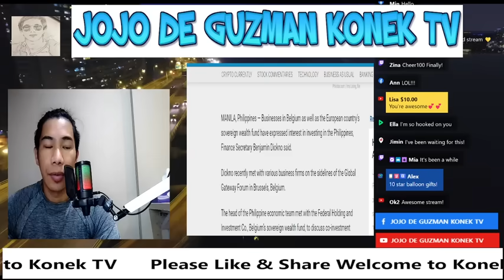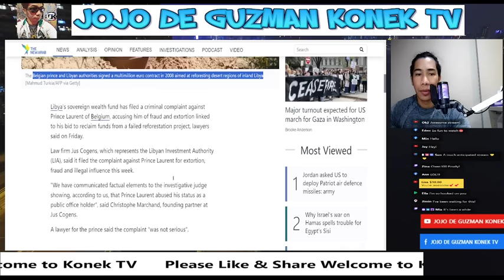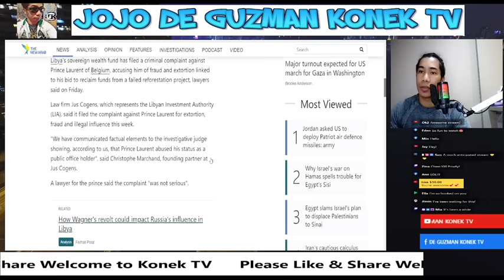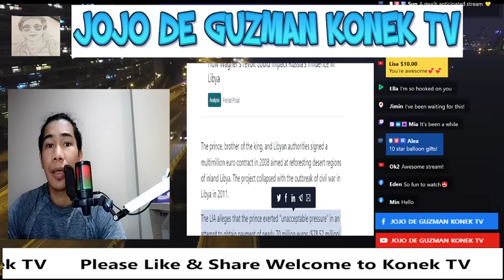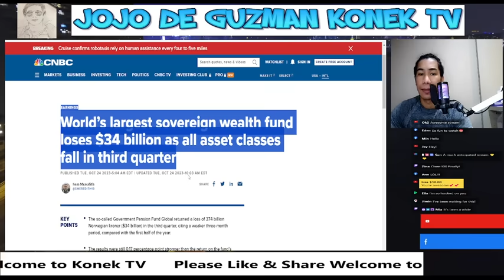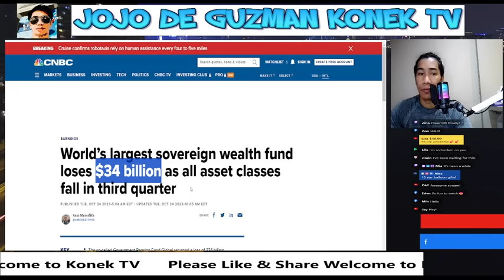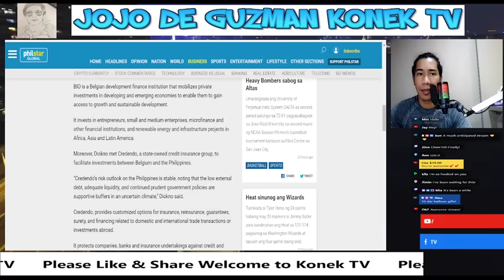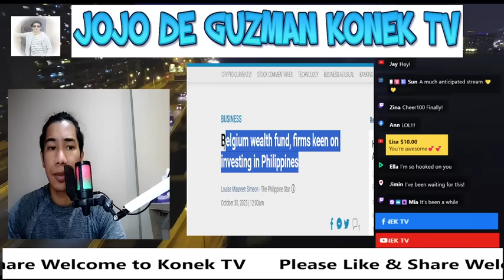MAHARLIKA INVESTMENT FUND COLLAB WITH BELGIUM IS RISKY